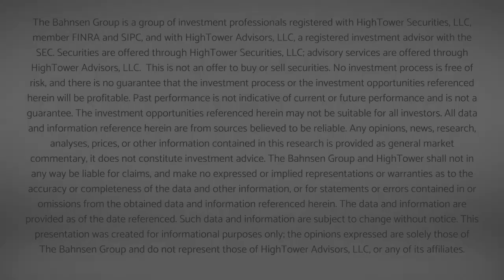Dividend Cafe Video - Looking Beyond One Week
We cover the market action of the week (at least up until press time) this week.  And yes, there are plenty of thoughts and ideas around the present investment environment ...  But I also think you will find this week's Dividend Cafe to feature some longer-term reflections on the economy, on long-term challenges that drive so much economic behavior.